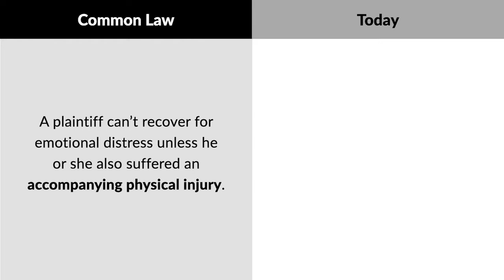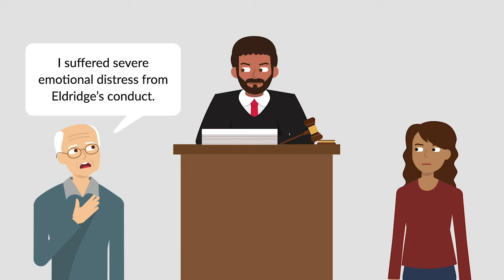Womack v. Eldridge Case Brief Summary | Law Case Explained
Womack v. Eldridge | 210 S.E.2d 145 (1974)

At common law, a plaintiff couldn’t recover damages for emotional distress unless he or she also suffered an accompanying physical injury as a result of the defendant’s tortious conduct. However, most courts today allow a plaintiff to recover for emotional distress under the separate cause of action for intentional infliction of emotional distress, or IIED. In the 1974 case Womack versus Eldridge, the Virginia Supreme Court considered whether a man whose picture was used in a child molestation case despite his innocence could prevail in an action for IIED.

Rosalie Eldridge was a private investigator. In 1970, Richard Seifert had been charged with sexually molesting two boys in Virginia. Seifert hired an attorney who retained Eldridge to obtain a photo of Danny Womack, a coach at a local high school, to be used at Seifert’s trial.

On May 27th, 1970, at about 8:00 a.m., Eldridge went to Womack’s home to obtain the photo. Eldridge told Womack that she was Mrs. Jackson from a local newspaper and was taking photos for an article that she was writing for the local high school. Womack consented to the picture.

At a preliminary hearing, Seifert’s attorney showed the two boys Womack’s photo and asked them whether he was the one who molested them. The boys replied he was not, and Seifert’s attorney withdrew the photo. The state’s attorney then asked to see the photo and requested more information. At the request of the state’s attorney, Womack was brought into court to testify.

Womack testified as to the circumstances under which Womack took the photo and stated that he didn’t molest any children and didn’t know anything about the charges against Seifert. A police officer questioned Womack several times on the matter, and he was summoned to appear before a grand jury but never was called. Womack was also summoned to appear at Seifert’s trial.

Subsequently, Womack sued Eldridge in state circuit court, claiming that he suffered severe emotional distress as a result of Eldridge’s willful, malicious, and deceitful conduct. Following trial, the jury returned a verdict in favor of Womack for forty-five thousand dollars. However, the court set aside the verdict on the ground that there could be no recovery for emotional distress in the absence of a physical injury. Womack appealed to the Virginia Supreme Court.

Want more details on this case? Get the rule of law, issues, holding and reasonings, and more case facts

Have Questions about this Case? Submit your questions and get answers from a real attorney